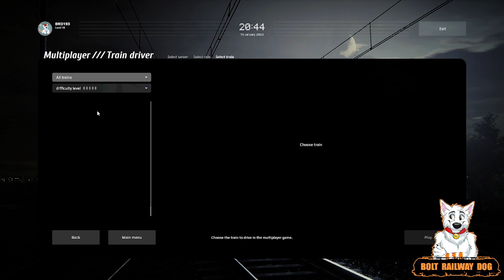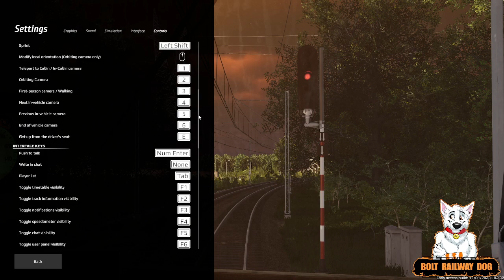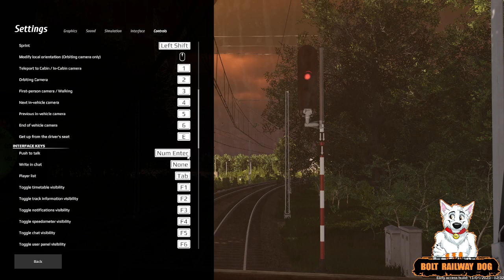Bolt Railway Dog - SimRail 15-01-2023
Stream VOD of driving an EP07 with an EC train to Warsaw. A lot of interesting stuff happened on the way!